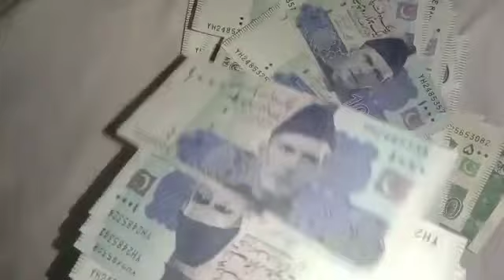Best Online Earning In Forsage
Hello Dosto aj ki video ma apko btaoun ga,     .                                                    .
.Best online earning in forsage se kaise ap rozana 20 doller  kma sakte hain is k zariye ap ghr baith kr laakhoun rupay kama sakte hain just apni team creat kr k guys aik real plat farm hai joining kre or paise kamaye                                                                                                                                   .                                                                                                                                          .                                                                                                                                        .                                                                                                                                    Facebook.                                                                                                                   .Twitter.